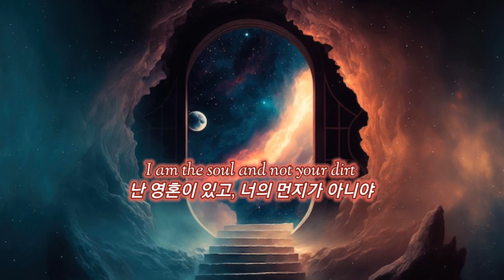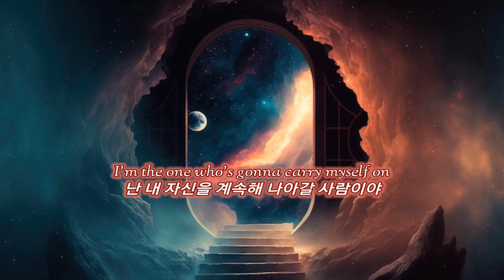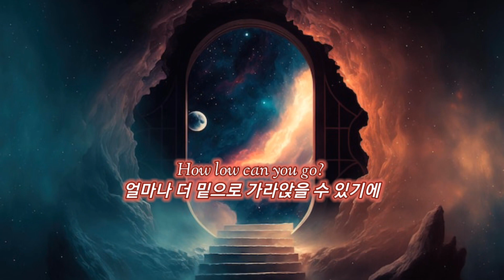🔥 불의 시련 속에서 | AURORA (오로라) - The Architect (가사/해석)